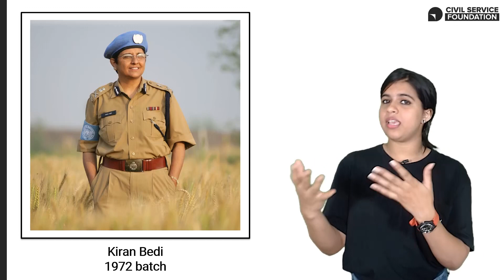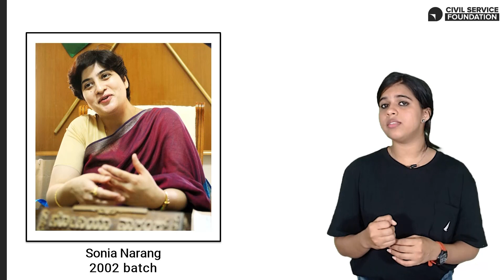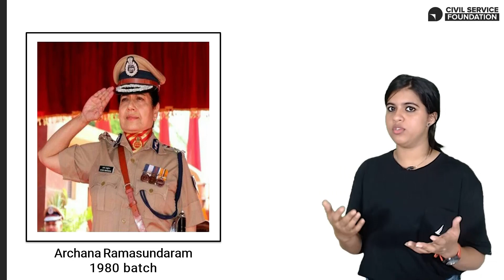ഇന്ത്യൻ പോലീസ് സർവീസിലെ വനിതകൾ I Indian Police Service I Part 5 I Women in the Indian Police Service